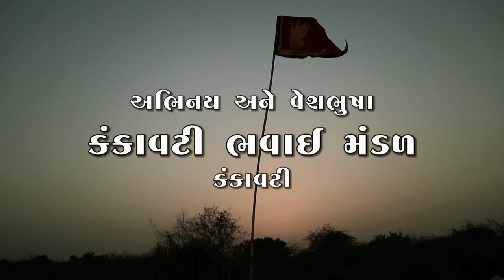Kuwa Kankavati Dhrangadhra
531 years back  gorgeous history
Story of the Zala's potentate VAGHOJI a ruler of KUWA KANKAVATI - Zalawad, India. (1486)